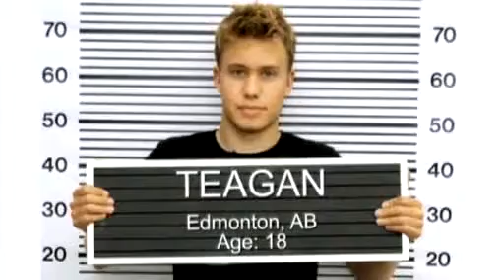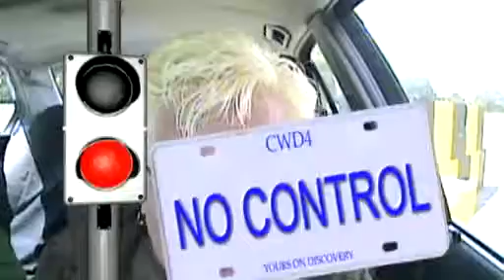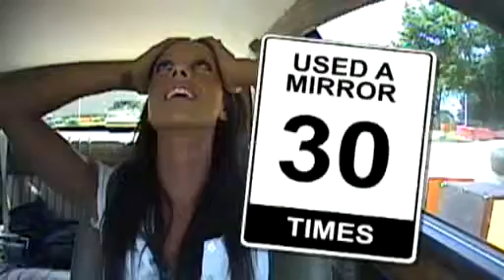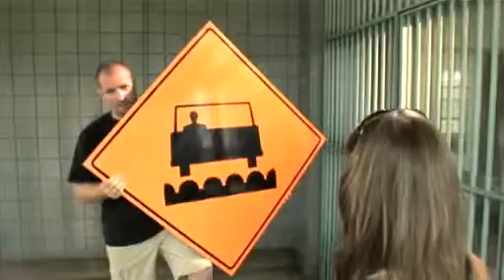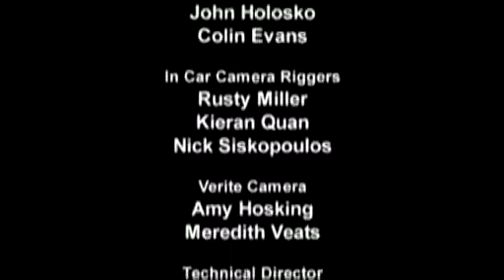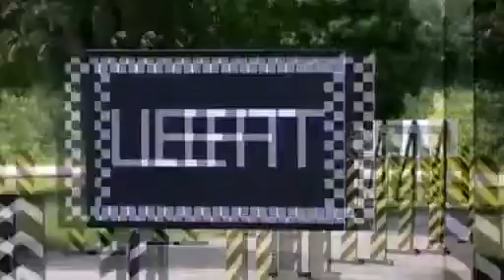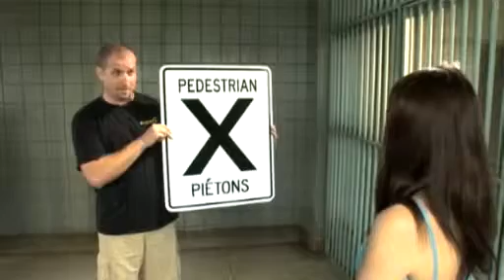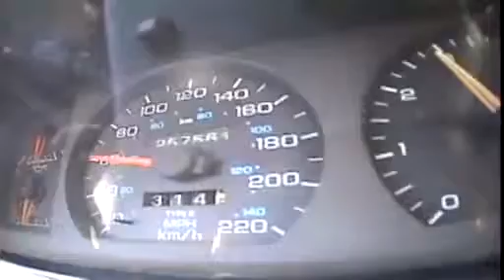Canada's Worst Driver Season 4 Episode 3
Canada's Worst Driver S01E01 - YouTube Canada's Worst Driver S01E08 - YouTube Canada's Worst Driver S01E04 - YouTube Canada's Worst Driver S07E02 .

Canada's Worst Driver Season 3 Episode 4.

Canada's Worst Driver Season 4 Episode 4.